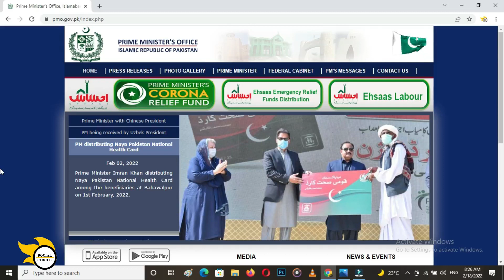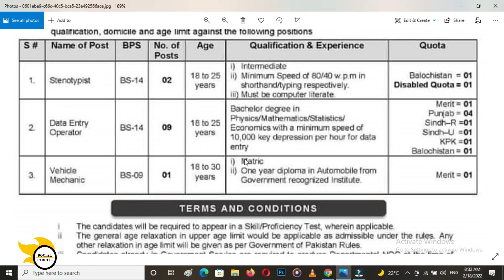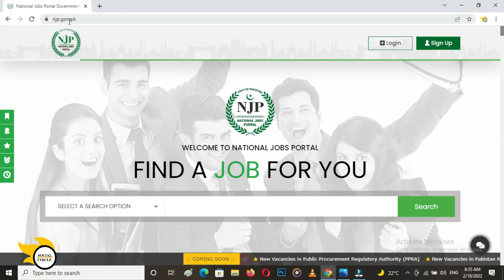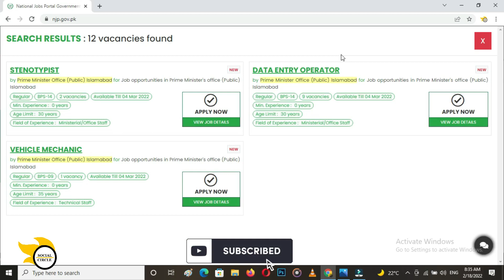Prime Minister Office Jobs 2022 | PMO Jobs 2022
Prime Minister Office of Pakistan has announced new Prime Minister office jobs 2022 on the post of Steno Typist , Data Entry Operator and Heavy mechanic, on which male / female candidates all over Pakistan may apply by Post and online as well.

PMO Jobs
PMO Jobs 2022
Prime Minister office Jobs
Prime Minister Office jobs 2022